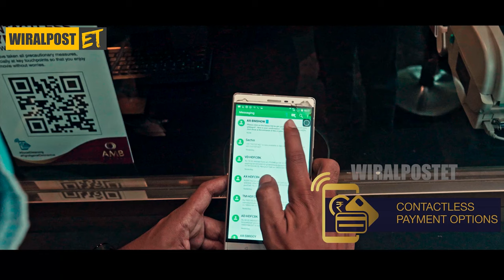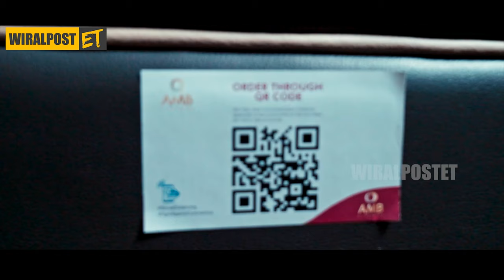AMB మళ్లీ మొదలైంది.. Re Opening AMB Movies With Covid 19 Instructions | WiralPostET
Re Opening AMB Movies With Covid 19 Instructions | AMB Movies | WiralPostET